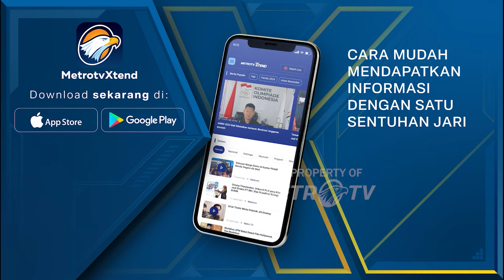Pedagang Es Teh Jadi Anggota Kehormatan Banser Usai Diolok-olok - [Metro Siang]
MetroTV,
Pedagang es teh viral asal Magelang, Jawa Tengah, Sunhaji, yang menjadi korban olok-olok utusan khusus Presiden Prabowo Subianto, Miftah Maulana Habiburrahman, mendatangi Pondok Pesantren Ora Aji di Sleman, Yogyakarta. Selain bersilaturahmi, Sunhaji juga diangkat menjadi anggota kehormatan Banser.